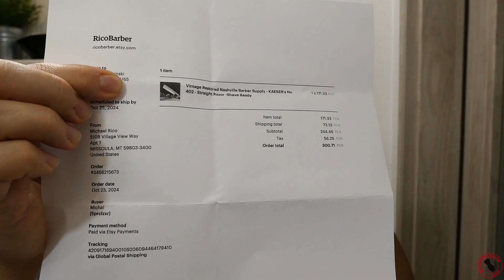Vintage Restored Nashville Barber Supply - Kaeser's No 402